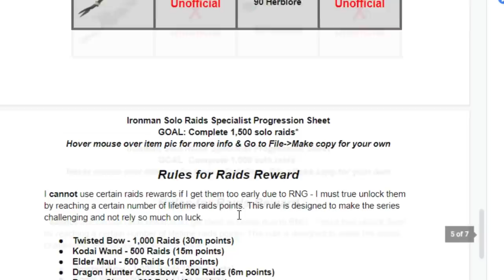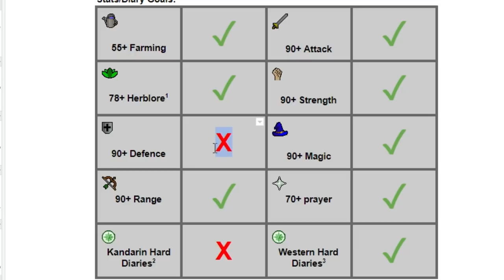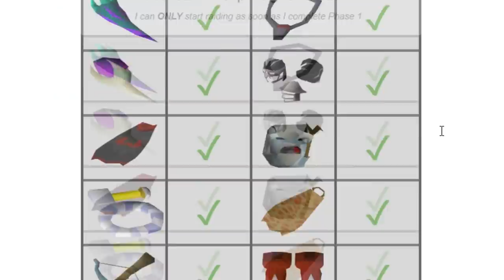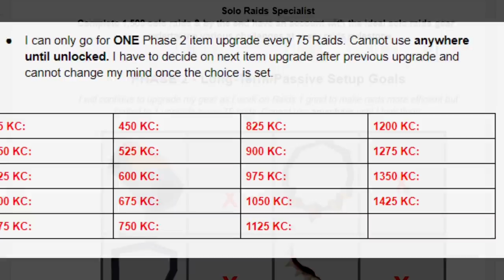Acquired the Final Item Needed for Solo Raids (15)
Goal: Acquire Gear & Skills to perfect a Raids 1 Specialist account. Every 75 Raids I can go for 1 of 19 upgrades necessary to build this account ending at 1500 Solo Raids.